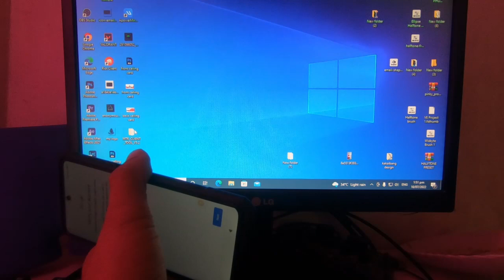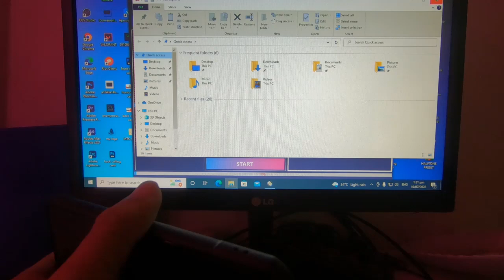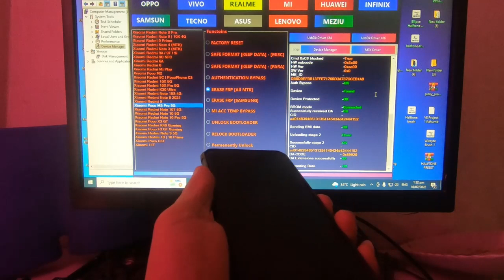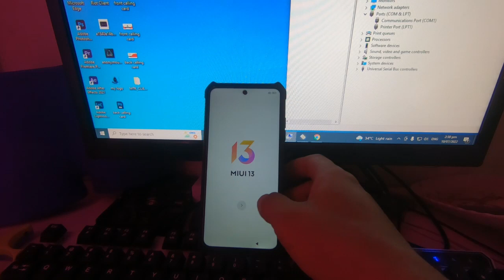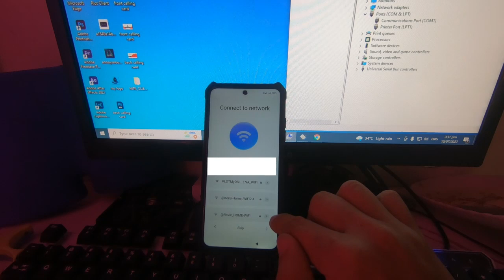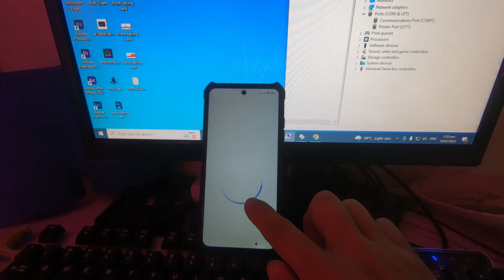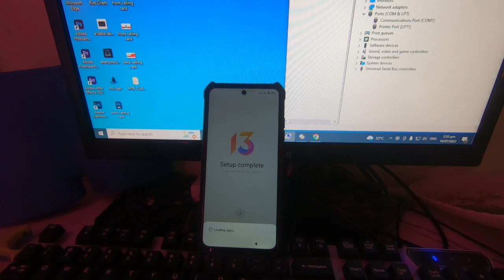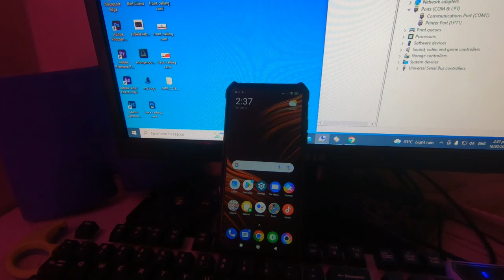Poco m3pro 5g remove Google account